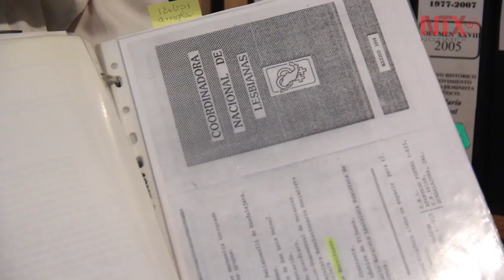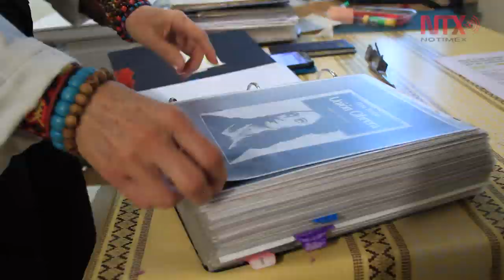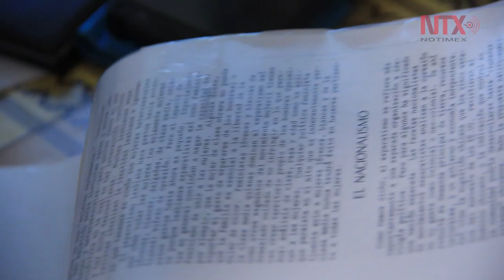Un aprendizaje histórico para definir el rumbo del movimiento feminista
Las mujeres tienen alrededor de 5000 años de explotación, opresión y represión; fecha en la que se instauró definitivamente la opresión de las mujeres por el patriarcado